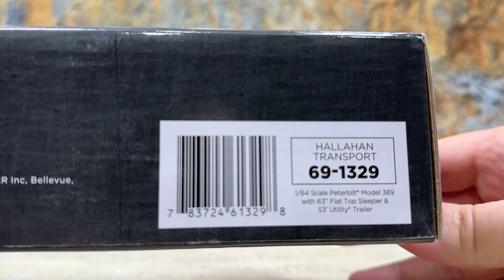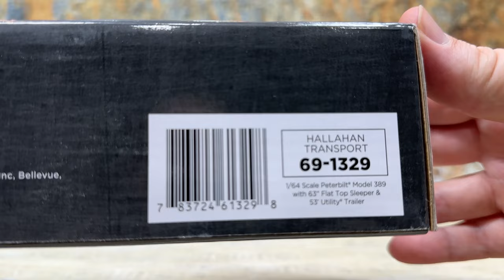Peterbilt 389 Jokes on You by Rob Hallahan Transport in 64th Scale by DCP Big Rigs Series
Rob Hallahan built a beautiful show truck “Jokes on You” and DCP
Have you ever wanted to be a YouTuber and live the YouTube Laptop Lifestyle?  Join my Free 5 Day Road to YouTube Challenge to get started

Yahoo! Mountain Dooooooooo!

Rob Hallahan’s Peterbilt Model 389 named “Jokes on You”, from Lacrosse, Wisconsin.  His truck is supposedly the only factory colored Peterbilt painted “MT DEW GREEN.”

Hi! This is Logan the 64th Gear Jammer Skeele back for another adventure in Toy Talk.

It’s time for another new release in the “Big Rig” series of trucks from DCP.  This one is Number 9.

Rob Hallahan entered the trucking industry as a local delivery driver for Coca-Cola.  In 2016 his dream of owning a truck finally came to be.

Rob bought a 2006 Kenworth W900 to start his dream business and based it in LaCrosse, Wisconsin.

He named it “Hallahan Transport”.

Imagine that!

Rob Hallahan learned a lot about the trucking industry in a very short time.  He used that experience to grow his business from a one-truck operation to having as many as 12 trucks in his mostly dry van fleet.  His fleet of trucks is a mix of company owned equipment and owner operators.  All of his trucks could be classed as show trucks. Especially Rob Hallahan’s pride and joy, “Jokes on You”.

“Jokes on You” is a 2022 Peterbilt Model 389 powered by an X15 Cummins engine. The truck has a 300-inch wheelbase.

When ordering “Jokes on you” Hallahan insisted that it must be factory painted Mountain Dew green.  Making his truck the only factory painted Mountain Dew green Peterbilt Model 389.  The truck was built mainly for show, but Hallahan does use the truck for short runs when needed.

Until 2020 Hallahan had driven for his company, but as his company grew, he found himself having to leave the road to work in the office.

In the office he found himself dispatching trucks, negotiating loads and managing the business full-time.

Hallahan Transport does mostly dry van work.  The company hauls a lot of beer, soda, and water. Hallahan also offers a specialized pad wrap service for some customers.

And here we go folks. This is Hallahan Transports Jokes on You. Big Rigs Number 9. It is in the DCP by First Gear's, Big Rigs packaging, which is special. It's got a certificate of authenticity in there and it's got some information on the end. It's got the logos and on the back it's got a couple of pictures of the truck and some more information about Big Rigs number 9, the Jokes on You by Rob Hallahan of Hallahan Transport.

The item number here for Hallahan Transport is 69-1329.

Rob Hallahan has built a very successful trucking company.  He named his flag ship truck “Jokes on you”.   It is a beautiful Peterbilt 389 painted Mountain Dew Green.     And DCP added a 64th scale replica of this beautiful show truck as the 9th release of the Big Rigs Series.  For my videos on the other Big Rigs Series go on and watch them with that link at the end of this video or down in the description below.  Also grab my checklist on the entire Big Rigs Series with the link below to make sure you have all 9 in your collection.